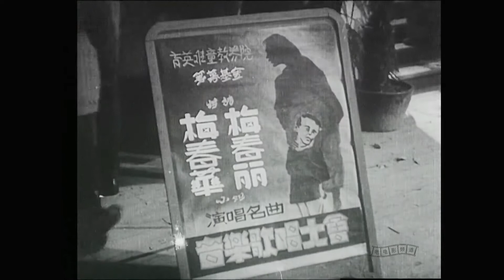1080P高清（修复版）《关不住的春光》1948年 主演: 赵丹 / 王人美 / 凤子 / 王苹 / 中叔皇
导演: 王为一 / 徐韬
编剧: 欧阳予倩
主演: 赵丹 / 王人美 / 凤子 / 王苹 / 中叔皇